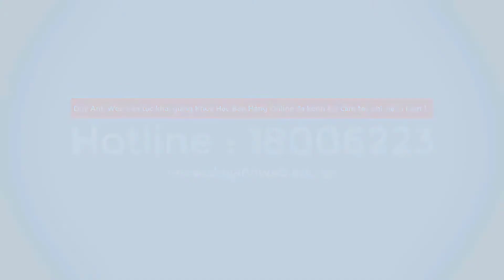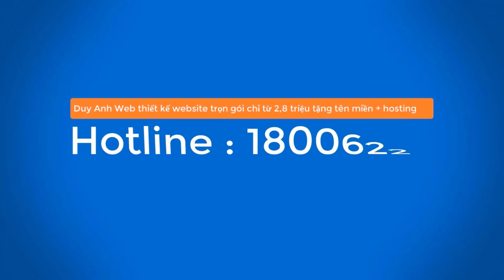Tiểu sử Jenny Tạ 'Nàng lọ lem phố Wall' gốc Việt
Jenny Tạ - người được mệnh danh là “nàng lọ lem phố Wall” là một trong những tỉ phú gốc Việt nổi danh tại Mỹ đi lên từ hai bàn tay trắng. Cô được nể phục vì là phụ nữ Mỹ gốc Việt đầu tiên thành lập 2 công ty chứng khoán có tầm vóc quốc tế tại phố Wall
Từ con đường tới Phố Wall...
Jenny Tạ sinh năm 1972, bà rời quê hương khi mới 6 tuổi cùng anh trai và người mẹ đơn thân nghèo, nước Mỹ trong mắt Jenny Tạ vào những tháng ngày đầu tiên là khu bán đồ cũ tại Salvation Army hay Thrifty, nơi mẹ cô thường dẫn các con đến mua sắm. Sinh ra và lớn lên trong một gia đình nghèo khó, ngay khi tốt nghiệp trung học, Jenny Tạ đã vạch rõ con đường tương lai của mình: Trở thành một nhà kinh doanh.
Tại Mỹ, ba mẹ con sống bằng tiền trợ cấp phúc lợi xã hội nên mọi nhu yếu phẩm đều là những thứ vô cùng xa xỉ. Cô bé Jenny khi ấy mới hơn 10 tuổi nhưng đã có suy nghĩ rất chín chắn, tự nhủ sẽ phấn đấu học tập chăm chỉ để có một công việc kiếm thật nhiều tiền giúp mẹ và anh trai. Có thể nói, khát vọng làm giàu của Jenny Tạ đã dần được hun đúc từ chính những ngày đầu tiên ấy.
Khi lên Đại học, vì chỉ muốn học ngành nào đơn giản và có thể kiếm được tiền ngay nên Jenny Tạ đã quyết định theo học ngành hệ thống thông tin lúc đó đang là “mốt”. Thế nhưng, công việc đầu tiên của bà lại liên quan tới tài chính. Và phải đợi tới… 18 năm sau, bà mới có cơ hội sử dụng khối kiến thức đã học tại trường Đại học khi quyết định bước vào lĩnh vực truyền thông xã hội vào năm 2013.
Ngay từ nhỏ, Jenny Tạ đã không được hưởng cuộc sống đầy đủ như bao người khác. Cũng chính vì thế, việc đến đất Mỹ đã cho bà một góc nhìn mới mẻ và khát vọng làm giàu luôn cháy bỏng. Ngay khi tốt nghiệp trung học, Jenny Tạ đã vạch rõ con đường tương lai của mình: Trở thành một nhà kinh doanh.
Năm 21 tuổi, với tấm bằng Hệ thống thông tin và tài chính, Jenny Tạ được mời vào làm tại Công ty Chứng khoán Shearson Lehman danh tiếng. Chứng kiến dòng tiền khổng lồ giao dịch tại Phố Wall mỗi ngày, Jenny Tạ khao khát mở một công ty chứng khoán của riêng mình. Vì thế, bà đã học thêm bằng Thạc sỹ Quản trị kinh doanh, trải nghiệm ở nhiều công ty chứng khoán khác nhau, và cuối cùng thành lập công ty của riêng mình vào năm 25 tuổi.
Năm 25 tuổi, cô lập Vantage Investments nhưng nhanh chóng thua lỗ, phải vay 100000 USD của mẹ để vực dậy công ty. Công việc kinh doanh của Jenny Tạ xoay chiều chỉ sau 2 tháng, đến năm 1999, cô đủ tiền trả cho mẹ cả gốc và lãi.
Năm 2001, Jenny Tạ bán Vantage Investments, thu về khoản lời hàng triệu USD. 3 năm sau, cô tiếp tục điều hành chứng khoán Titan, chuyên về tư vấn đầu tư, mua bán sáp nhập, và rồi lại bán công ty này với mức giá mà Jenny từng thừa nhận là “không thể chối từ”. Tổng số tài sản ở hai công ty của Jenny Tạ lúc này lên tới 250 triệu USD.
...đến thế giới truyền thông xã hội
Sau khi rời nghiệp chứng khoán, năm 2013 đánh dấu một bước ngoặt lớn của người phụ nữ nhiều hoài bão này khi bà quyết định “dấn thân” vào thị trường mạng xã hội bằng việc thành lập Sqeeqee.com, công ty đầu tiên trên thế giới khai sinh ra khái niệm Social Networthing.
Nói đơn giản, đây là một mạng xã hội giúp mọi người kết nối và tìm kiếm lợi nhuận. Ý tưởng táo bạo này đang được người sử dụng tại Mỹ hào hứng đón nhận. Sqeeqee.com bao gồm hàng chục tính năng của những trang web nổi tiếng như Google, Facebook, Amazon, Ebay, YouTube… và kết nối chúng lại thành một nền tảng đa chiều. Chỉ cần một mật khẩu đăng nhập là người dùng có thể lập tức kết nối với hàng triệu người, triển khai việc mua bán, đồng thời chia sẻ hình ảnh hay video với cả thế giới. Hiện tại, Sqeeqee.com là công ty được đánh giá có giá trị không dưới 1 tỷ USD.
Đặc biệt, dù đang là một triệu phú thành công trên đất Mỹ, Jenny Tạ vẫn luôn hãnh diện với nguồn gốc của mình. Bà chia sẻ, điều khiến bà thấy tự hào nhất là khi người ta nhắc đến bà như một phụ nữ gốc Việt: “Sqeeqee.com chính là một thế giới riêng. Bởi tôi là người Việt, nên tiếng Việt sẽ là ngôn ngữ chính của Sqeeqee.com sau tiếng Anh”. Ngoài ra, bà còn muốn phát triển mạng xã hội này tại chính quê hương Việt Nam để hỗ trợ mọi người cùng kiếm lợi nhuận.
Có thể thấy rõ, Sqeeqee.com giương buồm trong biển truyền thông xã hội vào thời điểm này đồng nghĩa với việc đương đầu với nhiều “ông lớn” gạo cội. Tuy vậy, Jenny Tạ rất vững tin bởi quãng thời gian 20 năm lăn lộn thương trường cùng sự thông minh, chăm chỉ đã cho người phụ nữ gốc Việt này một bản lĩnh vượt trội.
Với sự thông minh, chăm chỉ và ý chí kiên cường, người phụ nữ gốc Việt này đã có một bản lĩnh vượt trội và đi lên làm giàu từ hai bàn tay trắng. Cô cũng dành lời khuyên “Don’t think, just do it” (Đừng nghĩ suy mà hãy làm ngay đi) cho những người trẻ có khát vọng làm giàu.